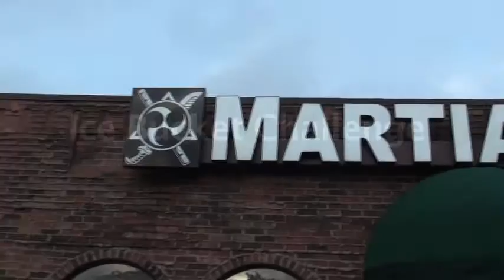Ice Bucket Challenge Guro T Kent Nelson